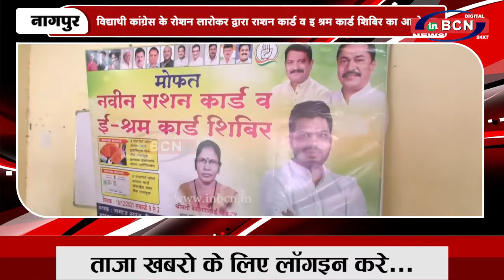विद्यार्थी कांग्रेस के रोशन लारोकर द्वारा राशन कार्ड व् इ श्रम कार्ड शिबिर का आयोजन | INBCN NEWS